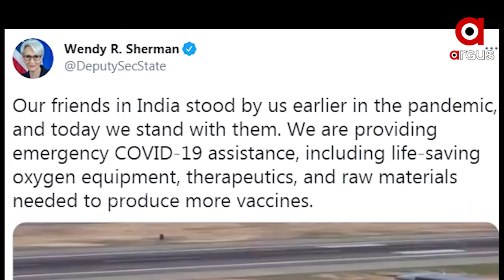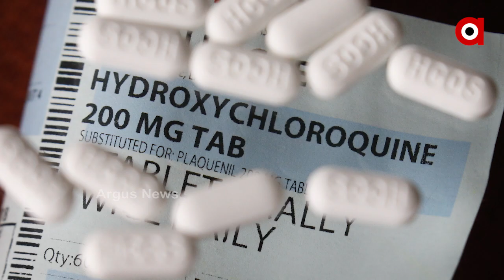ସୁଝିଲା ବନ୍ଧୁତ୍ବର ଋଣ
ଦିନେ ବିପଦର ବନ୍ଧୁ ସାଜିଥଲା ଭାରତ...
ଏବେ ଭାରତକୁ ଆମେରିକା ବଢାଇଲା ସହାୟତାର ହାତ...